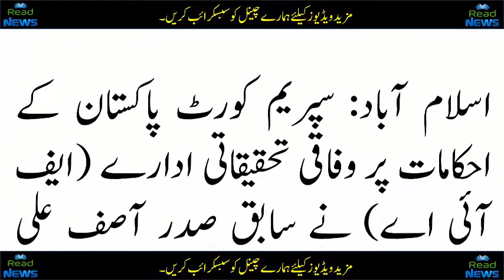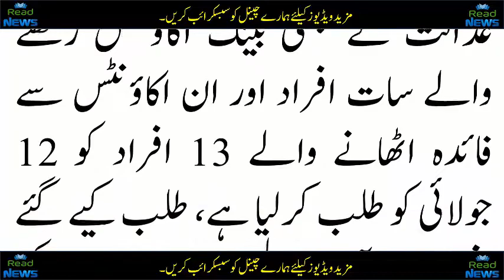Pakistan News Today News Headlines Health Tips in Urdu Read News